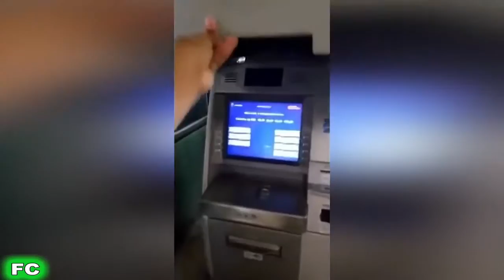FAILS & Funny Videos ★ MARCH 2016 Compilation